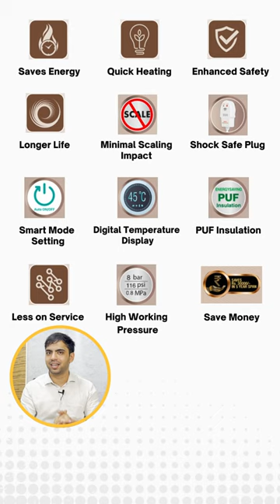Havells Magnatron Water Heater With Unique Induction Heat Transfer Technology [REVIEW]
▶ First time in India, a water heater which is heating element free and runs on a unique heat transfer technology that allows fast heating using just electromagnetic waves

▶ Other key features:
- Digital temperature display
- Heavy-duty anode rod
- Faster heating
- High pressure of 8bar
- Smart mode for automatic operation
- Longer life
- Saves money

H-8, Noida Sector 9 (U.P.), D-156, Noida Sector 7 (U.P.)